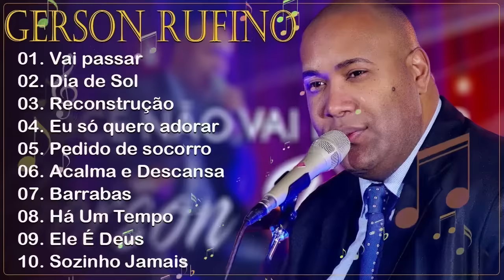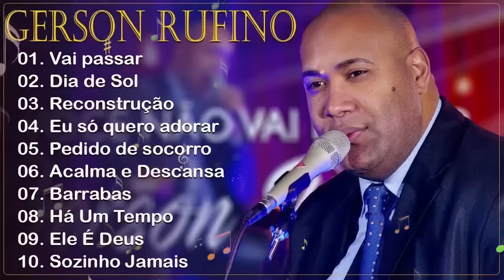GERSON RUFINO || VAI PASSAR , DIA DE SOL, RECONSTRUCÃO,... Top 10 Músicas Gospel Mais Tocadas 2023